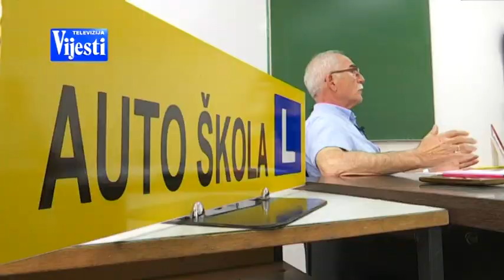PIJANI VOZAČI - TV VIJESTI 15.04.2018.